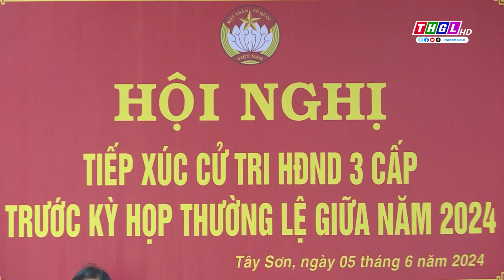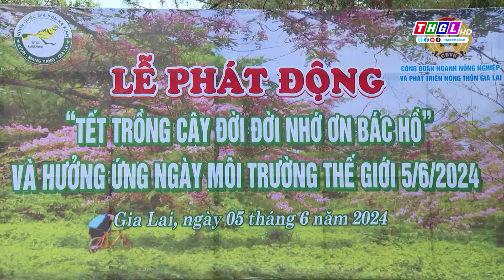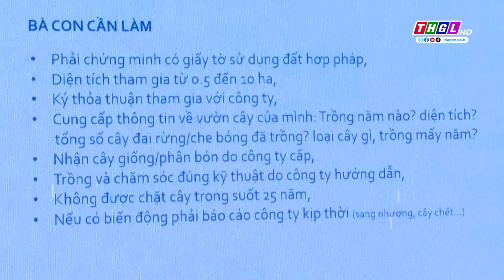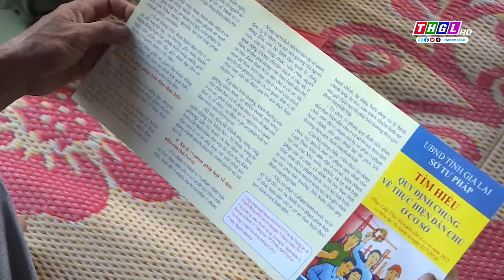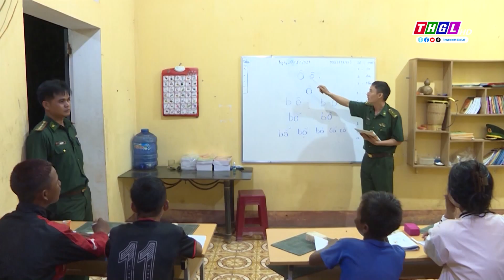CHƯƠNG TRÌNH THỜI SỰ THGL NGÀY 5 - 6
MỜI QUÝ VỊ VÀ CÁC BẠN THEO DÕI CHƯƠNG TRÌNH THỜI SỰ THGL NGÀY 5/6/2024 TRÊN KÊNH YOUTUBE CỦA ĐÀI PTTH GIA LAI VỚI NHỮNG NỘI DUNG SAU:
- ĐỒNG CHÍ BÍ THƯ TỈNH ỦY, CHỦ TỊCH HĐND TỈNH HỒ VĂN NIÊN: QUAN TÂM GIẢI QUYẾT CÁC KIẾN NGHỊ CHÍNH ĐÁNG CỦA CỬ TRI THÀNH PHỐ PLEIKU
- PHÓ CHỦ TỊCH UBND TỈNH DƯƠNG MAH TIỆP TIẾP TỔNG LÃNH SỰ ẤN ĐỘ TẠI TP.HỒ CHÍ MINH ĐẾN THĂM VÀ CHÀO XÃ GIAO LÃNH ĐẠO TỈNH GIA LAI
- CÔNG ĐOÀN NGÀNH NN& PTNT TỈNH GIA LAI TỔ CHỨC LỄ PHÁT ĐỘNG TẾT TRỒNG CÂY ĐỜI ĐỜI NHỚ ƠN BÁC HỒ
- CHUYỂN DỊCH SẢN XUẤT XANH ĐỂ BẢO VỆ VÀ PHỤC HỒI ĐẤT CANH TÁC
- LỄ KHAI MẠC HÈ, NGÀY OLYMPIC TRẺ EM VÀ PHÁT ĐỘNG TOÀN DÂN TẬP LUYỆN MÔN BƠI PHÒNG, CHỐNG ĐUỐI NƯỚC VÀ GIẢI VÔ ĐỊCH BƠI TỈNH GIA LAI NĂM 2024
- QUÂN DÂN MỘT LÒNG